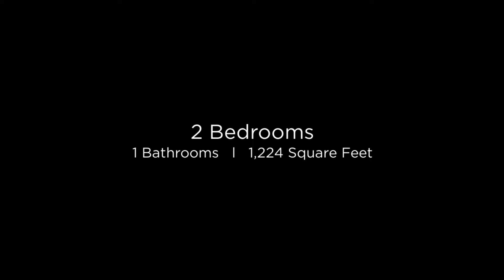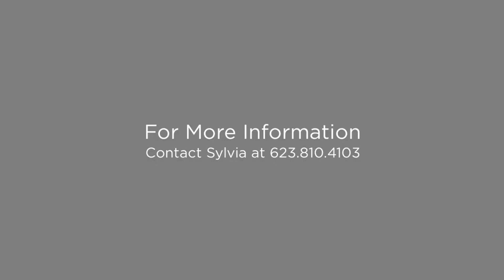10030 W Royal Oak Road Apt. L Sun City, Arizona 85351 (Branded)